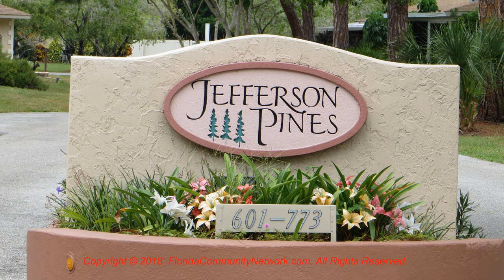Jefferson Pines | Sarasota Florida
for more information about Jefferson Pines Sarasota Florida